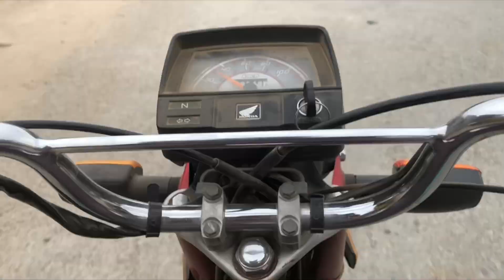Jannat ny clinic ki tor phor ki 😳😳 plz support kr bhai